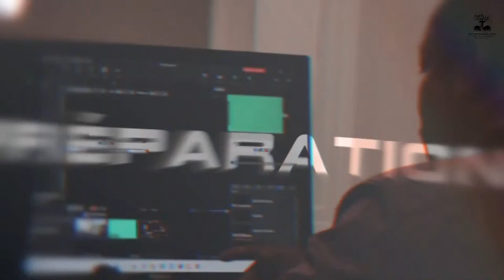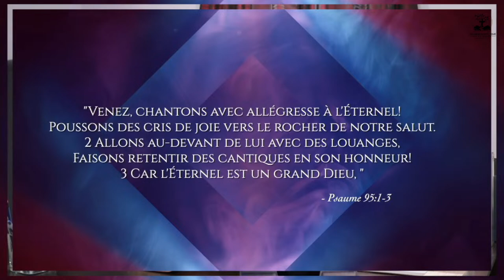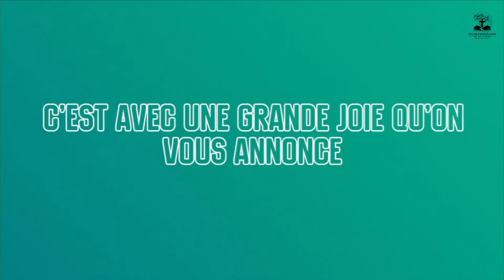Service d'adoration du 25 septembre 2022 - Eglise Évangélique Baptiste Bethesda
Bienvenu à notre service d'adoration

Si vous êtes touchés par l'adoration, le message de la Parole de Dieu, ou encore vous avez besoin de prier ou de parler, composez le pendant le service et laissez-nous un message hors des heures de services.

Restons connectés:

Vous pouvez suivre le service en direct sur notre page YouTube
Ou sur la Plateforme Zoom en composant le
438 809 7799 -- code d'accès 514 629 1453 #

Prions ensemble avec
- Les Dames le lundi dès 18h30 et le samedi dès 15h00 sur la Plateforme Zoom en composant le 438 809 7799 -- code d'accès 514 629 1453 #

- Les Cellules de prières dans les quartiers respectifs

- Les Hommes le samedi à 18h30 sur la Plateforme Zoom en composant le 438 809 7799 -- code d'accès 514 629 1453 #

Nos études bibliques

Sont tous les vendredis à 19h00 sur la Plateforme Zoom en composant le 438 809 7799 -- code d'accès 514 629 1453 #

Branchez-vous pour l'éducation chrétienne le dimanche matin à 9h45AM
Sur la Plateforme Zoom en composant le 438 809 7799 -- code d'accès 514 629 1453 #

Pour semer dans le ministère de l'église
- Par la poste : CP 144, Succursale St-Michel, Montréal, Qc H2A 3L9
- En contactant les diacres de vos secteurs